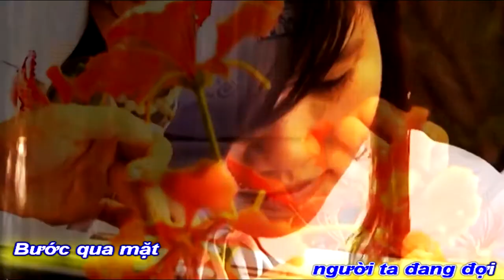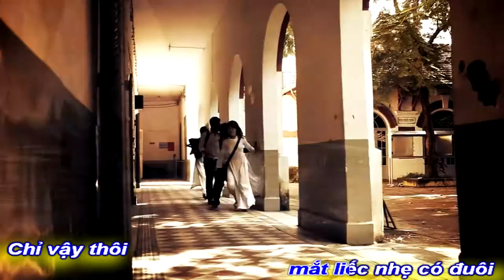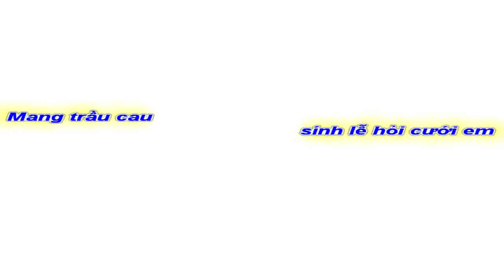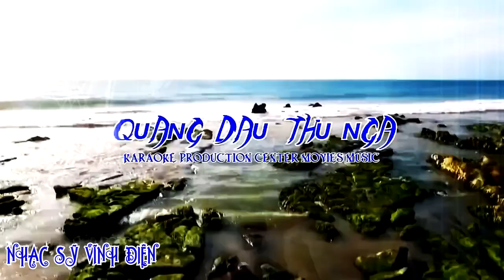[KAR BEAT NAM]ÁO TRẮNG TRƯNG VƯƠNG||HỒNG THỦY-VĨNH ĐIỆN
TÁC PHẨM:ÁO TRẮNG TRƯNG VƯƠNG
THƠ:HỒNG THỦY
SÁNG TÁC:NS VĨNH ĐIỆN
TRÌNH BÀY:CA SỸ HƯƠNG GIANG
ASM NS GIANG ĐÔNG
PROMOVIES VIDEOKAR NS QUANG DAU